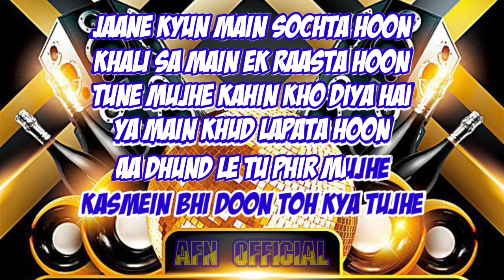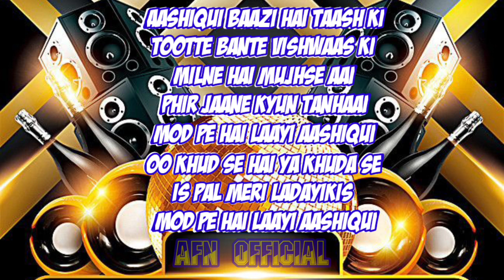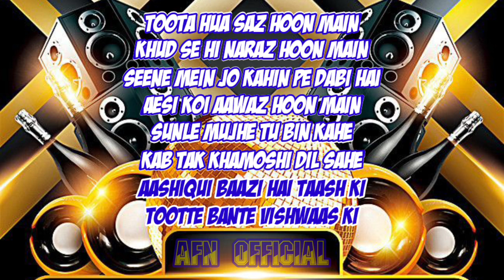MILNE HAI MUSJHSE AAYI (KATAOKE) || AASHIQUI 2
KARAOKE INDIA || MILNE HAI MUSJHSE AAYI || AASHIQUI 2

lirik
Milne Hai Mujhse AaiPhir Jaane Kyun TanhaaiKis Mod Pe Hai Laayi AashiquiOo Khud Se Hai Ya Khuda Se Is Pal Meri LadayiKis Mod Pe Hai Laayi Aashiqui
Ooho Ooho.
Aashiqui Baazi Hai Taash KiTootte Bante Vishwaas KiO Milne Hai Mujhse Aai
Phir Jaane Kyun TanhaaiKis Mod Pe Hai Laayi Aashiqui
Jaane Kyun Main Sochta HoonKhali Sa Main Ek Raasta HoonTune Mujhe Kahin Kho Diya Hai
Ya Main Khud Lapata HoonAa Dhund Le Tu Phir MujheKasmein Bhi Doon Toh Kya Tujhe
Aashiqui Baazi Hai Taash KiTootte Bante Vishwaas KiMilne Hai Mujhse AaiPhir Jaane Kyun Tanhaai
Kis Mod Pe Hai Laayi AashiquiToota Hua Saz Hoon MainKhud Se Hi Naraz Hoon Main
Seene Mein Jo Kahin Pe Dabi HaiAesi Koi Aawaz Hoon MainSunle Mujhe Tu Bin Kahe
Kab Tak Khamoshi Dil SaheAashiqui Baazi Hai Taash KiTootte Bante Vishwaas Ki
Aashiqui Baazi Hai Taash KiTootte Bante Vishwaas KiO Milne Hai Mujhse AaiPhir Jaane Kyun TanhaaiKis Mod Pe Hai Laayi Aashiqui
OoOo OoOo...
Oo Khud Se Hai Ya Khuda Se Is Pal Meri LadayiKis Mod Pe Hai Laayi Aashiqui
OoOo OoOo HooOoOo OoOo Hpoo
Aashiqui Baazi Hai Taash KiTootte Bante Vishwaas Ki
OoOoOooooo OOOO OoOO